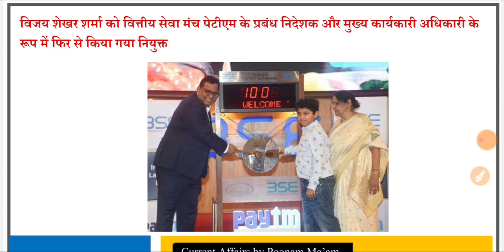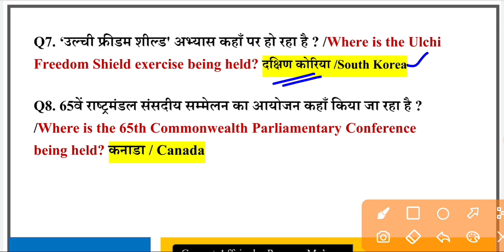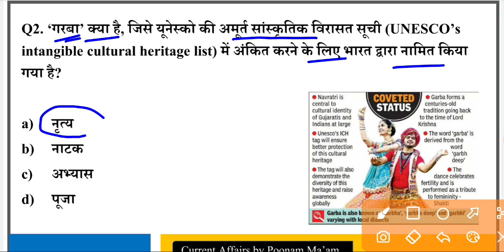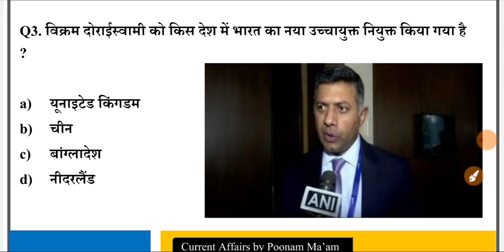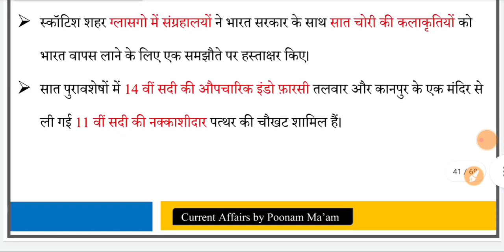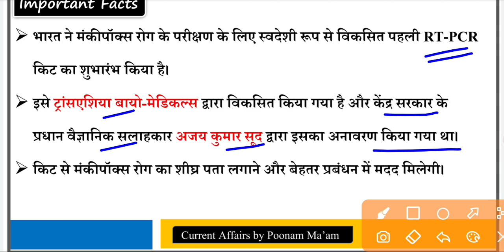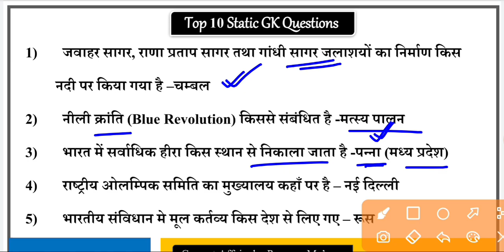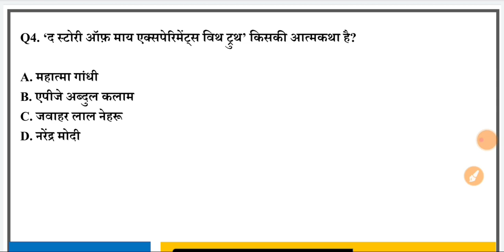25 August 2022 | Daily Current Affairs | Current Affairs Today in Hindi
25 August 2022 | Daily Current Affairs | Current Affairs Today in Hindi
👉 This Video Useful for  :-
फ्रेंड्स इस महत्पूर्ण सेशन के फीचर्स निम्न प्रकार हैं :-
✅ भारत की समसामयिक घटनाएं व महत्पूर्ण तथ्य
✅ महत्पूर्ण नियुक्तियां व पुरस्कार
✅ महत्पूर्ण योजनाएं , शिक्षा , साहित्य व पुस्तकें
✅ खेल - कूद इत्यादि |